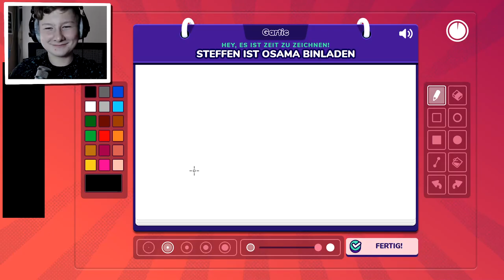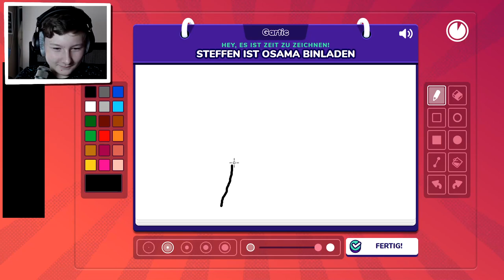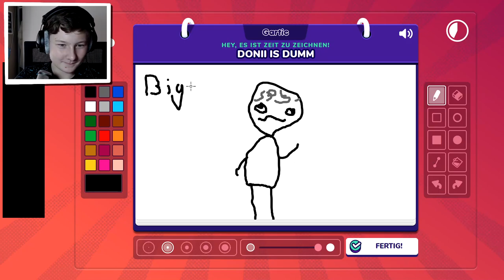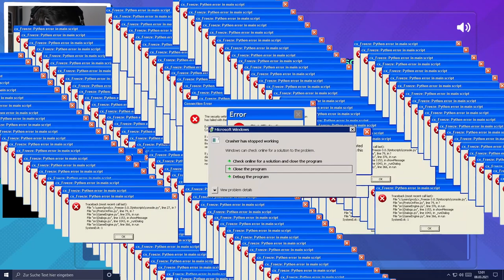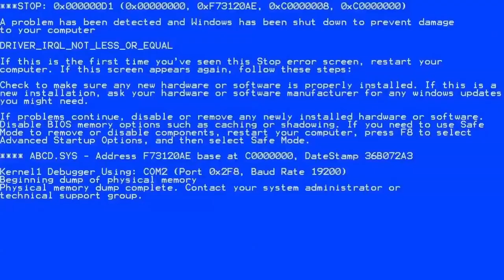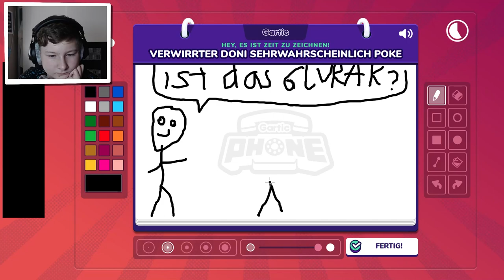Meine ERSTE Runde Gartic Phone XD | Donii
Ich habe eins meiner ersten Runden Gartic Phone aufgenommen und es war sooo funny!

                                        🔻VIDEO BESCHREIBUNG🔻

✨SPECIAL LINKS✨
Diesmal nix

                                            🎥𝗠𝗘𝗜𝗡 𝗘𝗤𝗨𝗜𝗣𝗧𝗠𝗘𝗡𝗧🎥

🔸𝙈𝙚𝙞𝙣 𝙋𝘾🔸
Prozessor :  AMD - Ryzen 7 2700X
Grafikkarte :  KFA2 - RTX 2070 OC 8GB
Kühler :   AMD Wraith Prism
RAM :   G.Skill - Aegis 2x8GB
Mainbord :  MSI - B450-A-PRO
Power :   BeQuiet! - Pure Power 11 600W
Case :   Kolink - Stronghold Midi Tower
Capture Card :  Elgato - HD60Pro